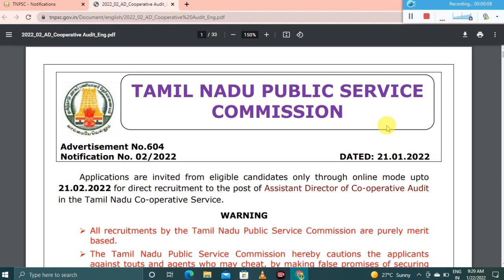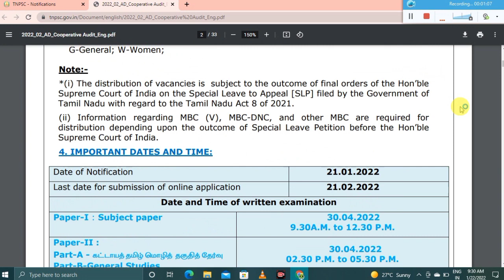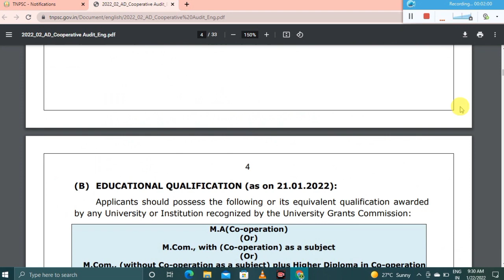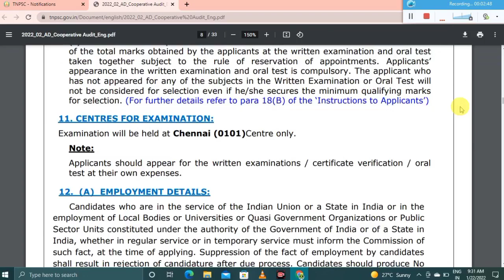🔥TNPSC NEW NOTIFICATION 2022 |ASSISTANT DIRECTOR OF CO-OPERATIVE AUDIT |TNPSC EXAM APPLY ONLINE 2022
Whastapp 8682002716